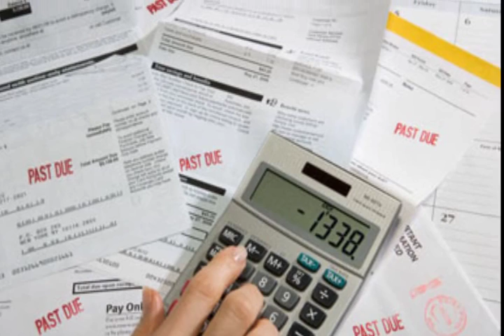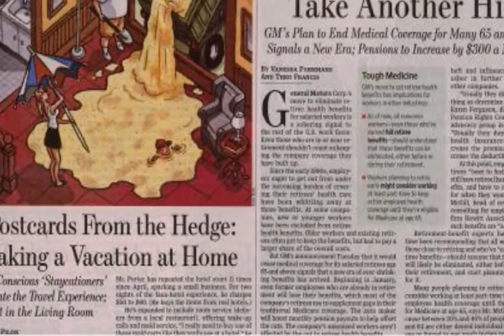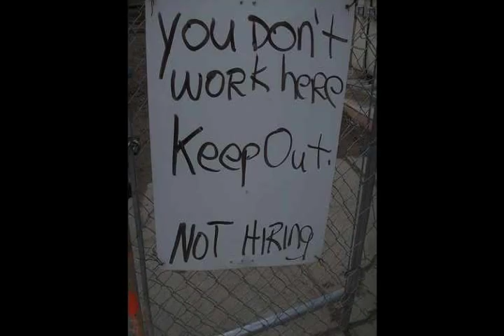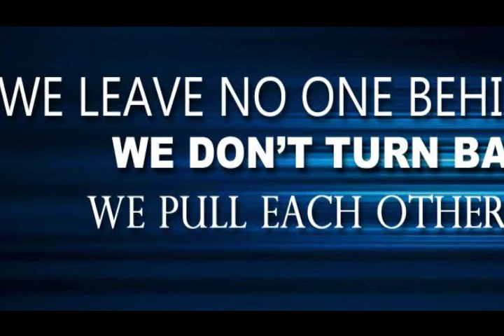Elephantine Vanity and Greed & the 99%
"Inner City Blues (Make Me Wanna Holler)" performed by Marvin Gaye and written by Marvin Gaye and James Nyx